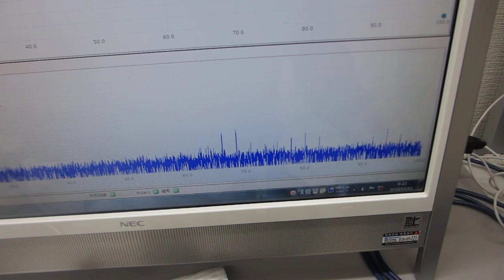超音波の非線形スイープ発振制御実験（ultrasonic-labo）